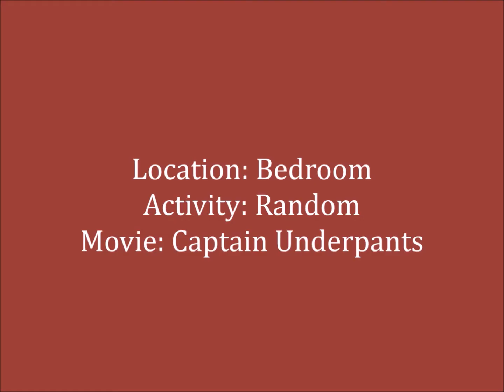Random Acting Audio Episode 29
Whatever random comes to mind. Whatever random may surprise you. Lol